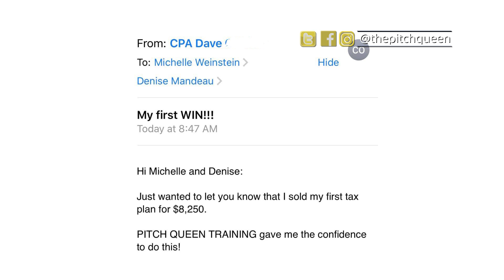Overcome Self Doubt and Be More Confident in Sales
In this episode of The Pitch Queen Show, we're talking about how to overcome self doubt and be more confident in sales!

Do you ever doubt yourself? Self-doubt is part of being human. It’s something that we all experience, but it’s also essential to believe in yourself to have a thriving business with a lot of revenue & profit. You could have the most incredible ideas on the planet, or big dreams of success, but if YOU aren’t 100% behind it, nothing else is going to work and you’ll stay stuck where you are.

No matter what it is - a sales call, a business meeting, or something in your personal life - I have 4 tips for you to stop self-doubt and start feeling more confident.

And make sure to stay to the end where I share something simple you can do every day to keep self-doubt in check.

This video is for YOU if you've ever wondered about:

- Self-doubt
- How to believe in yourself
- How to have a thriving business
- How to have a profitable business
- How to stop self-doubt
- How to overcome self-doubt
- How to feel more confident
- How to be more confident in sales
- How to take action
- How to know what you want
- How to stop comparing yourself
- How to stay accountable

Check back every Tuesday for new episodes of The Pitch Queen Show where I share everything I've learned over the past 20+ years about how to be a successful entrepreneur.

Want even more actionable steps to stop self-doubt and learn ways to increase you confidence, grab my free guide “Believe in Yourself (For Real This Time)” here:

If you liked this video, subscribe to my channel where I share my best tips on how to sell anything and talk about what it takes to be a successful entrepreneur!